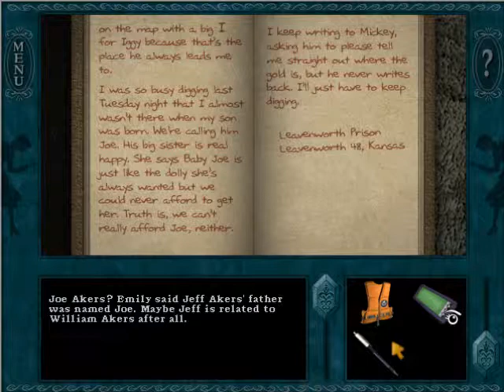Nancy Drew 7 Ghost Dogs of Moon Lake Part 4 A blazing encounter No Commentary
On the beautiful Moon Lake, Pennsylvania, there is a pack of Ghost Dogs roaming this lake and Sally McDonald has bought a house near Moon Lake where the Ghost Dogs scared her, this walkthrough will help you and Nancy Drew Learn about Mickey Malone's Ghost Dogs, learn about Moon Lake and find the treasure of a gangster from the 1920's.